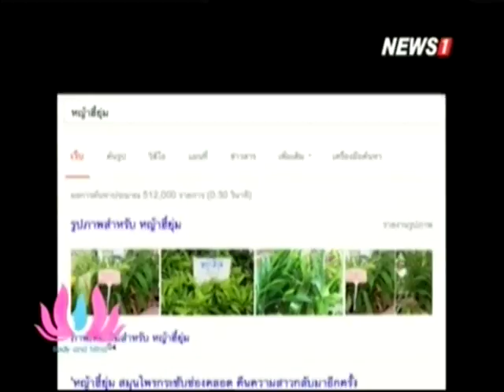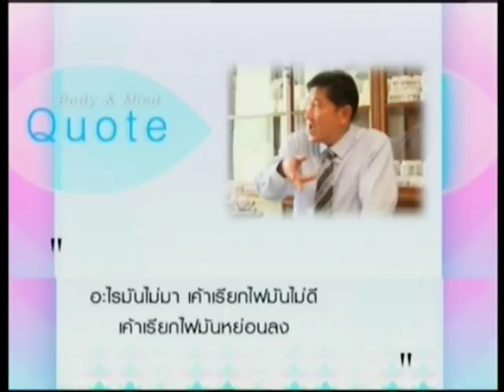Body&Mind ช่วงที่2 ห้องรับแขก:สุขภาวะทางเพศ เพื่อสุขภาพกายและใจ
2015/01/03 Body&Mind ช่วงที่2 ห้องรับแขก:สุขภาวะทางเพศ เพื่อสุขภาพกายและใจ